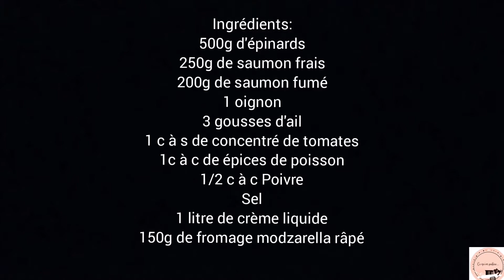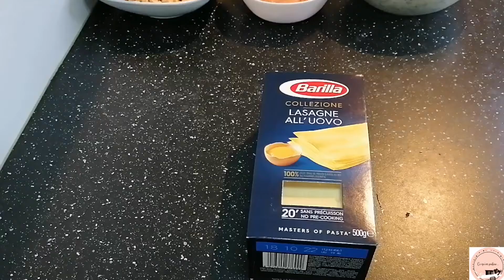Recette de lasagne aux saumons et épinards.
Ingrédients :
500g d'épinards
250g de saumon frais
200g de saumon fumé
1 oignon
3 gousses d'ail
1 c à s de concentré de tomates
1 /2 c à c de poivre
Sel
1 litre de crème liquide
150g de fromage modzarella râpé

لازانيا بالسمك
المقادير :
250 غ من سمك السلمون
200 غ من السلمون المدخن
500غ من السبانخ
بصلة كبيره مفرومة ناعمة
3 فصوص من الثوم
معلقة كبيرة من صلصة الطماطم
معلقة صغيره من توابل السمك
ربع ملعقة صغيرة فلفل اسود
ملح حسب الذوق
زيت الزيتون
1 لتر من الكريما الخاصة للطبخ
150 غ من جبنة المدزريلا المبشورة
لازانيا
بالنسبة لسبانخ تطهى لمدة 10 دقائق.
الفرن :
190 درجة لمدة 30 دقيقة بالنسبة لنوع اللازانيا التي استخدمتها هذه هي مدة الطهي.
المهم تبقى مدة الطهي على حسب نوعية الازانيا.
كما هو معتاد الطريقه مشروحة في الفيديوا
إن كانت لديكم اي أسئلة اتركوها في صندوق الوصف
لا تنسوا ان تشتركوا في القنات لكي تشجعني لأقدم لكم الجديد وشكراً.
Ingredients:
500g spinach
250g fresh salmon
200g smoked salmon
1 onion
3 cloves of garlic
1 tbsp of tomato paste
1/2 tsp pepper
Salt
1 liter of liquid cream
150g grated modzarella cheese
The oven :